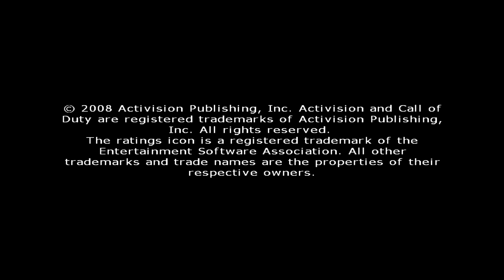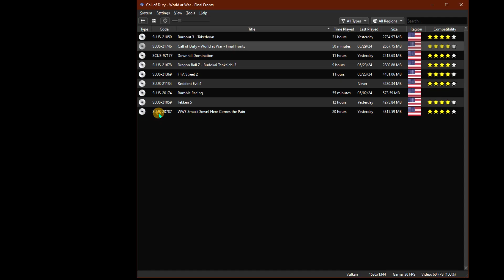CALL OF DUTY: WORLD AT WAR || Basic Training || North Carolina || June 6th 1942 || Forgot my rifle